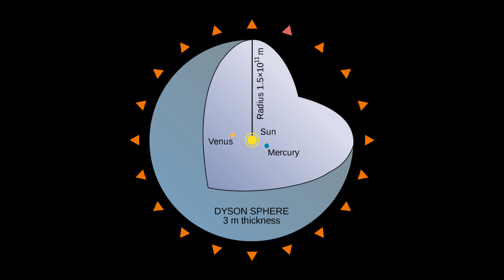Ancient Civilizations and Tiny Dyson Spheres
An exploration of a specific type of Dyson Sphere built around a white dwarf applicable for energy production near the end of the universe.

Papers:

"Dyson Spheres Around White Dwarfs", Semiz and Ogur, 2015